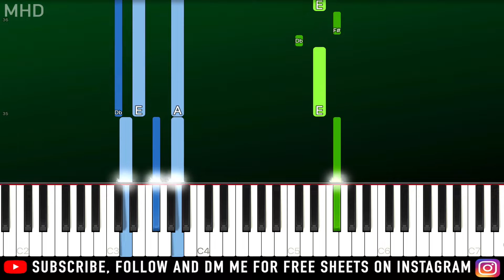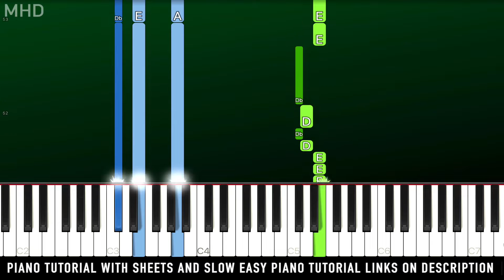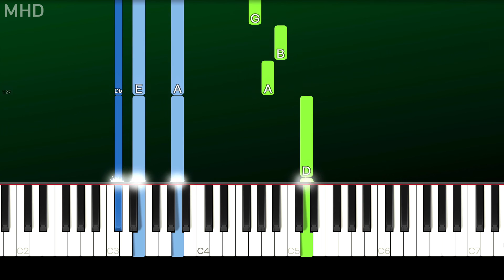Julie and the Phantoms - Now or Never (Piano Tutorial Easy)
► Learn How To Play "Julie and the Phantoms - Now or Never" (Piano Tutorial | Piano Cover)

► SHEETS:

► All Songs Piano Tutorial From "Julie and the Phantoms" Click Here"

🔎 SOCIAL 🔎